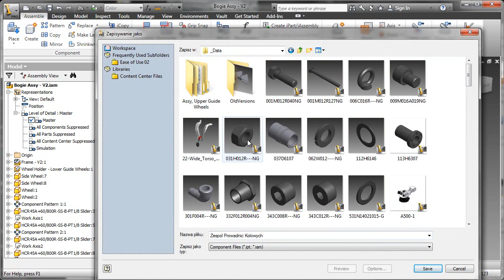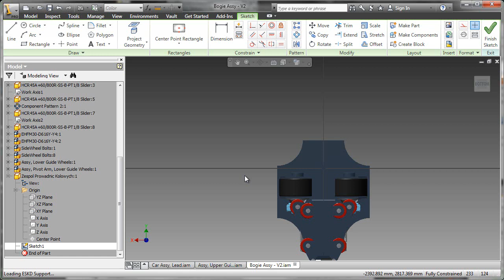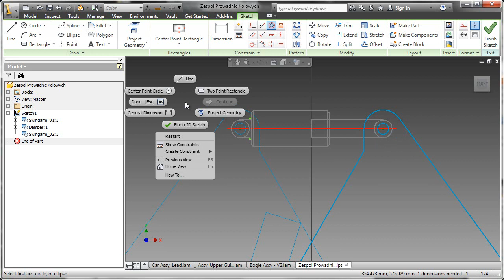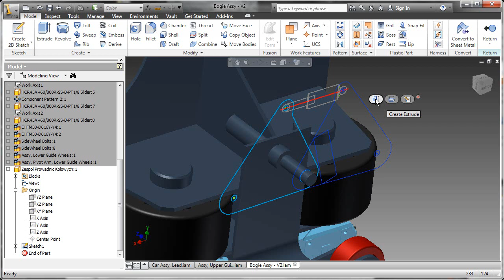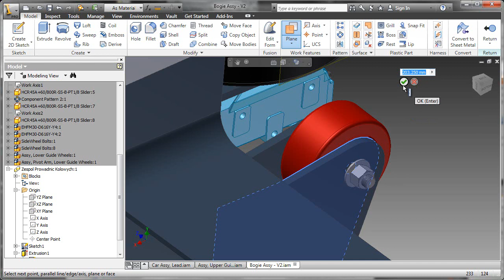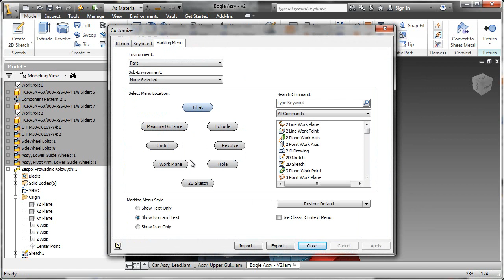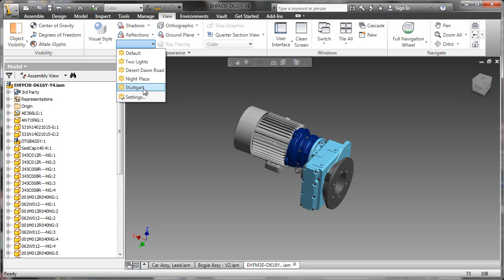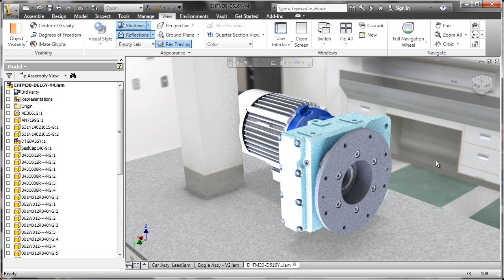Autodesk Inventor 2012 - Udoskonalony interfejs